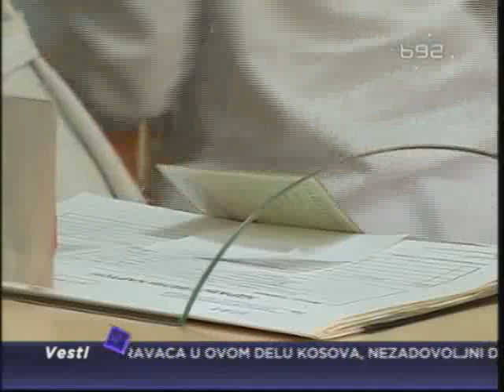Izabrani lekar: Nezadovolji i pacijenti i doktori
Posle deset godina reformi u zdravstvu jedan od rezultata je izabrani lekar.
Pacijenti danas nisu zadovoljniji, a nezadovoljni su i lekari koji u Pulsu
nacije kažu da se njihov učinak meri na osnovu kriterijuma koji narušavaju
kvalitet usluge pacijentu.